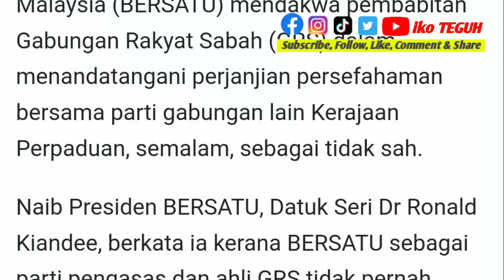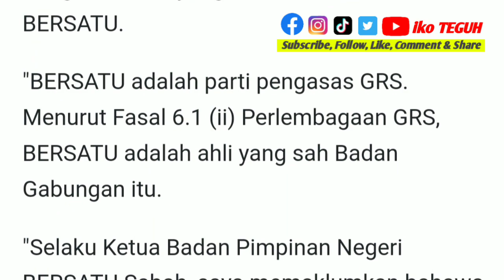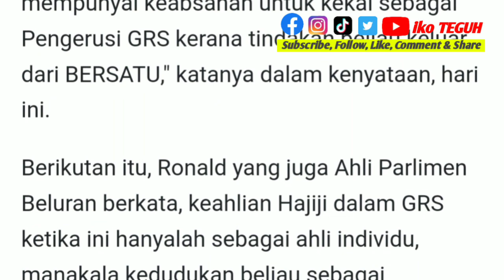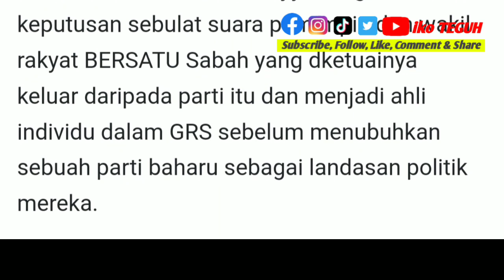TIDAK SAH‼️ Pembabitan GRS dalam perjanjian persefahaman Kerajaan Perpaduan tidak sah - Ronald